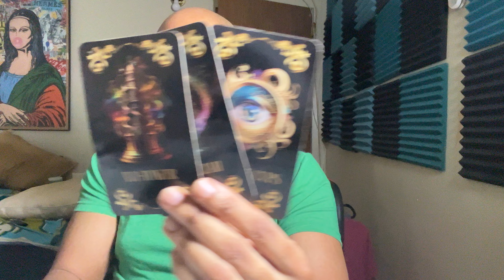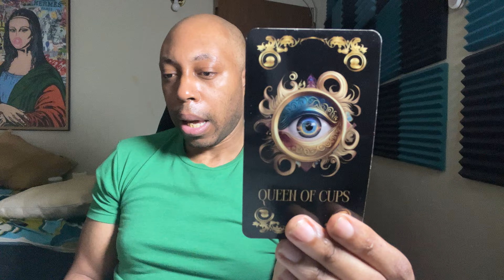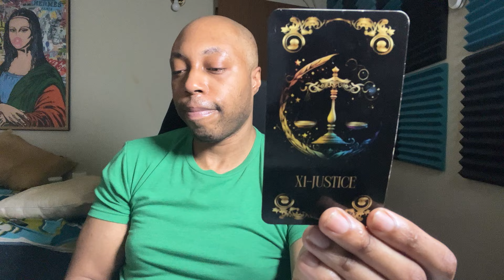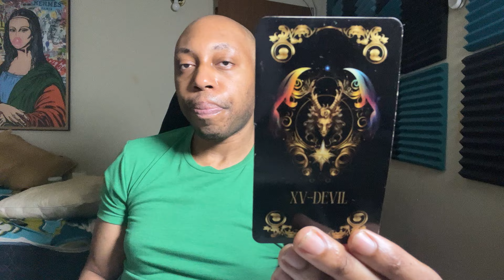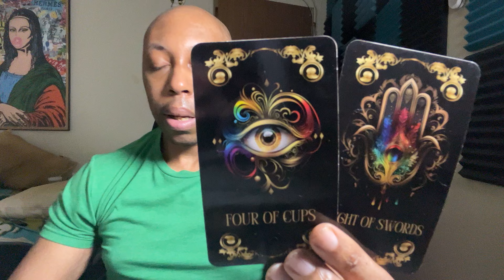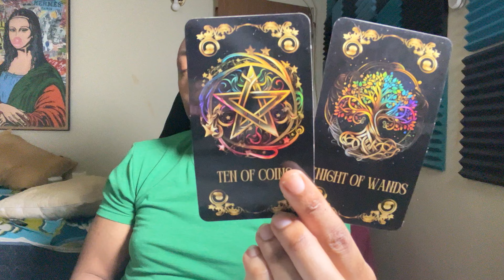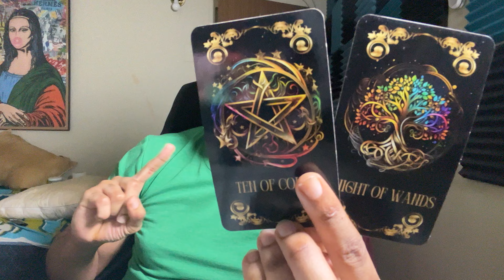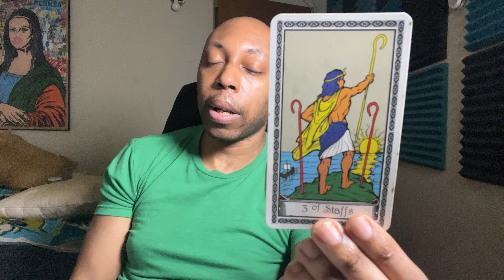VIRGO-YOU NOT IN A RELATIONSHIP WITH THEM WHY THEY TRIPPING